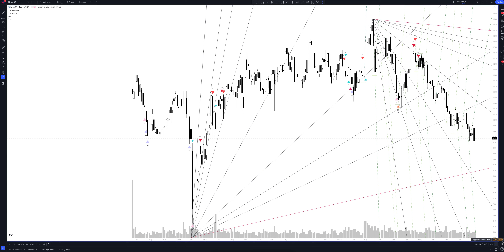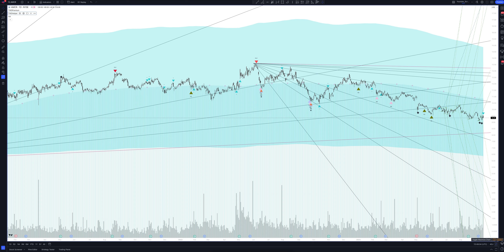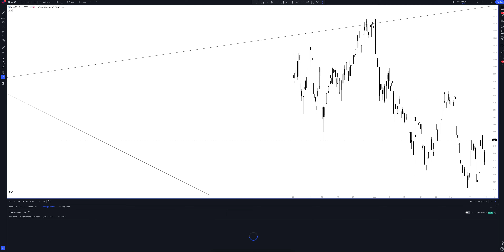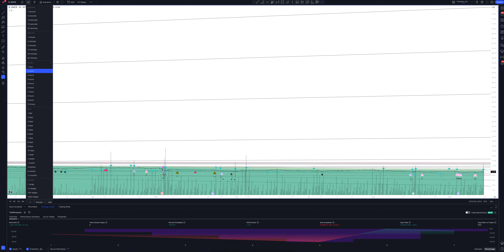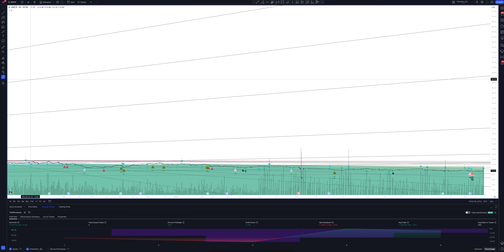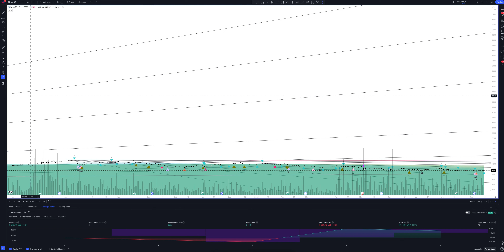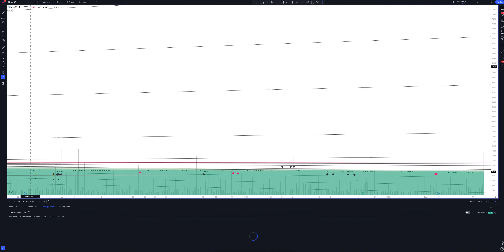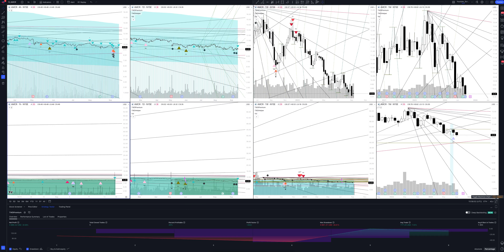Прогноз цены Amcor (AMCOR PLC) на сегодня и 2023 год. Инвестиции в Amcor PLC. Обзор AMCR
В этом видео вы увидите полный обзор и профессиональную аналитику Amcor на всех временных интервалах, а также узнаете покупать или продавать AMCOR PLC сегодня и на будущей неделе. Учитывая, что мы проводим анализ месячных таймфреймов для AMCR - это вам поможет сделать прогнозы любой временной интервал. Будь вы начинающий с нуля трейдер или адепт инвестиций - это видео однозначно даст вам полное понимание рыночной ситуации.

Если вас интересует прогноз Amcor на сегодня и завтра - смотрите аналитику AMCOR PLC на часовом таймфрейме.
Если вы трейдер и вас интересует прогноз цены Amcor на день - смотрите аналитику AMCOR PLC на дневном таймфрейме.
Если вы инвестор и вам нужен прогноз цены Amcor PLC на неделю - смотрите аналитику AMCOR PLC на недельном интервале.
Если вы профессиональный инвестор и вам интересен прогноз цены Amcor PLC на 2023 год - смотрите анализ AMCR на месячном интервале.

Вся аналитика сделана с помощью профессионального торгового индикатора The Waved™ Premium. В ней вы найдете торговые сигналы для AMCOR PLC, VSA анализ Amcor PLC, технический анализ AMCR, сигналы дивергенции для AMCR, обзор торговых паттернов. И узнаете вырастет или упадет цена в ближайшее время. Amcor PLC работает в качестве холдинговой компании, которая занимается бизнесом потребительской упаковки. Он работает через гибкие и жесткие сегменты упаковки. Сегмент Flexibles разрабатывает и поставляет гибкую упаковку по всему миру. Жесткий сегмент пластмасс производит жесткие пластиковые контейнеры и связанные с ними продукты. Компания была основана в 1926 году и со штаб -квартирой в Уамли, Великобритания.